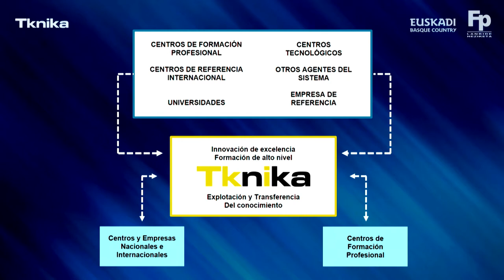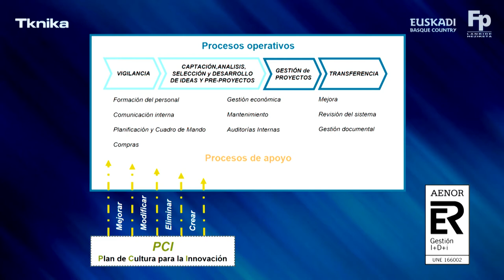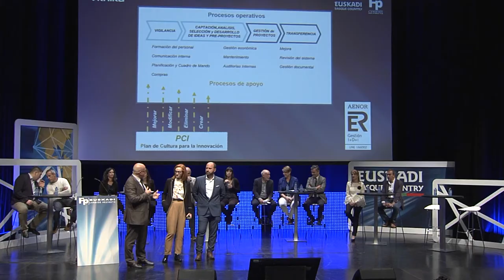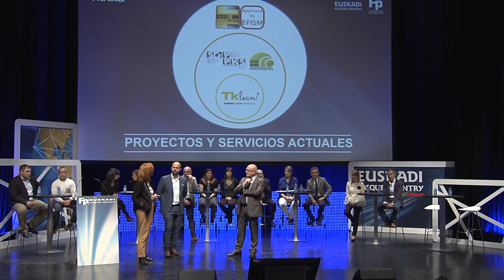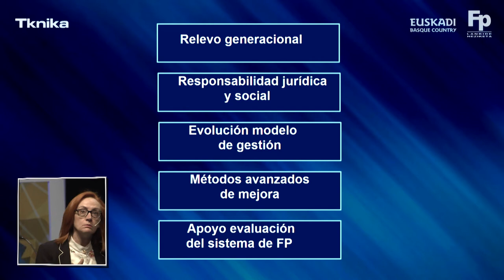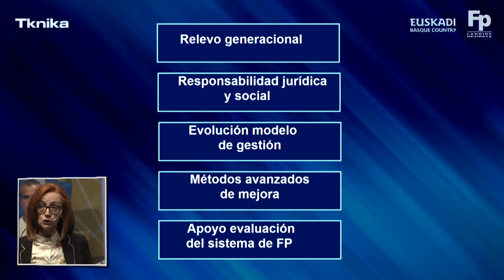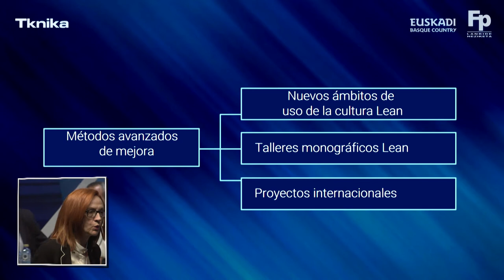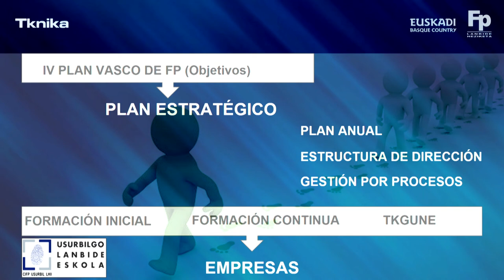FPeuskadi 2018. Iñaki Mujika & Mejora Continua, Tknika ES